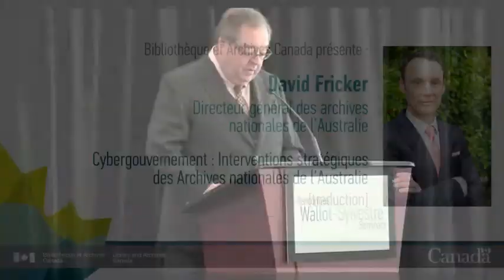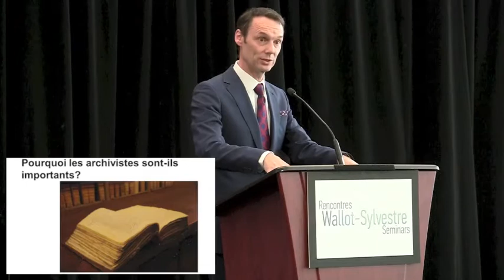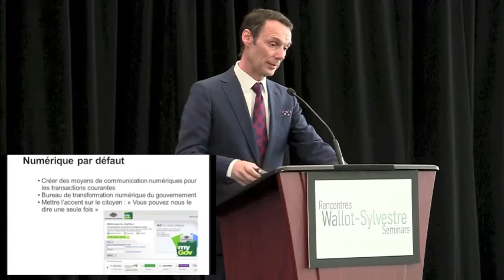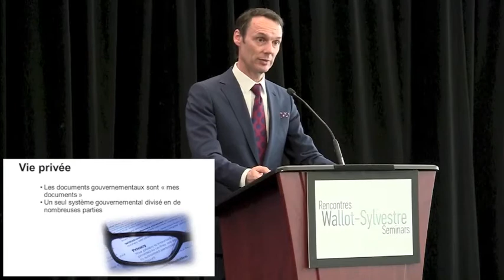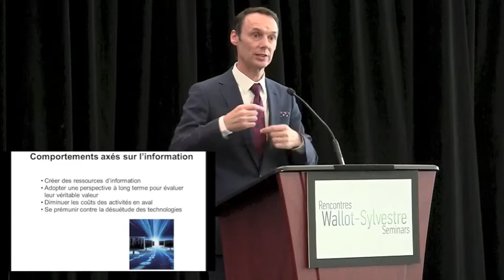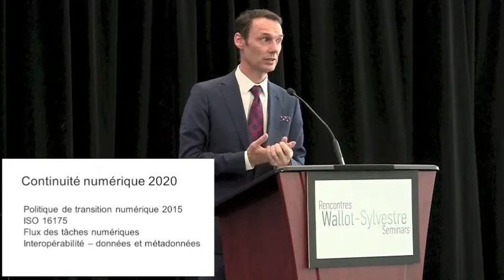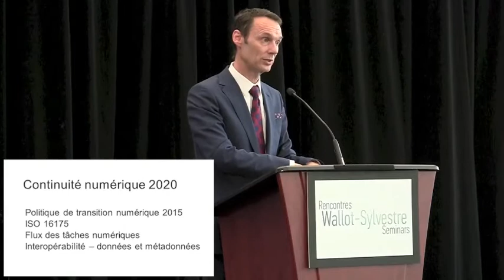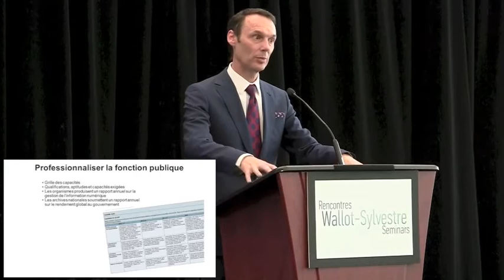David Fricker, Cybergouvernement : Interventions stratégiques des Archives nationales de l'Australie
Les rencontres Wallot-Sylvestre favorisent les échanges dans des domaines touchant le mandat de notre institution : la bibliothéconomie, les sciences de l’information, l’archivistique, l’histoire, etc.